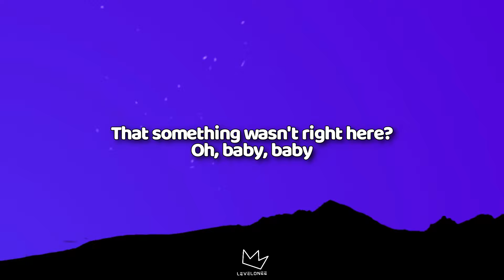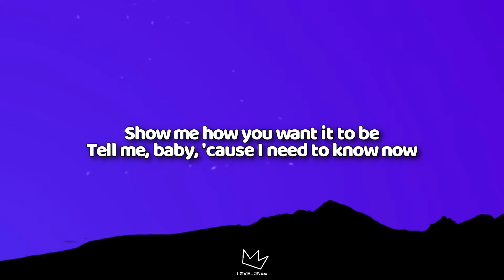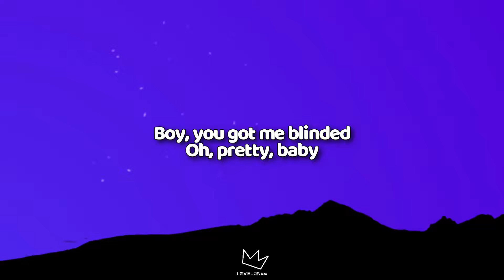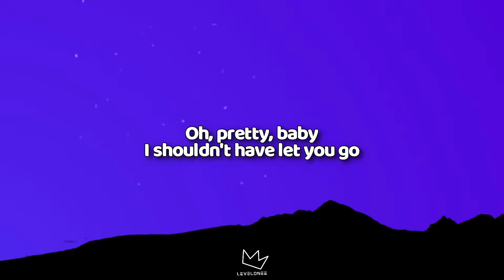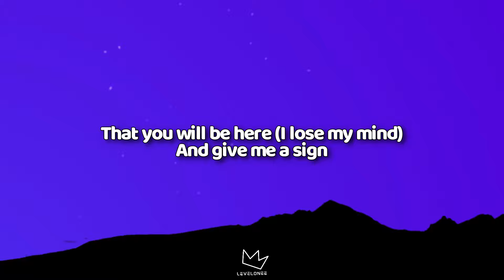Britney Spears - Baby One More Time (Lyrics)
(Lyrics)

[Pre-Chorus]
Oh, because

[Verse 2]
Oh, baby, baby
The reason I breathe is you (Oh, yeah)

[Pre-Chorus]
Oh, because

[Outro]
Is killing me now (I must confess, I still believe)
Don't you know I still believe (When I'm not with you)